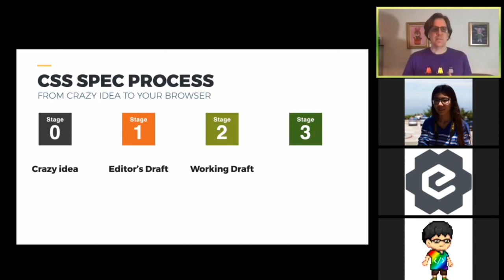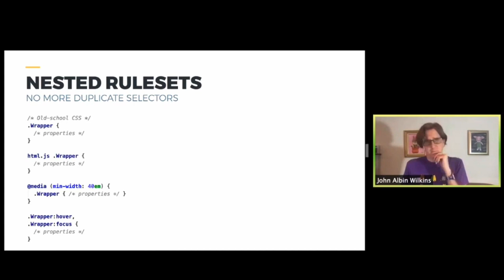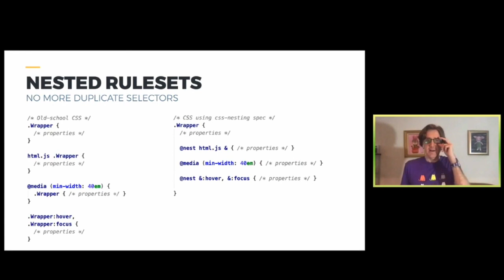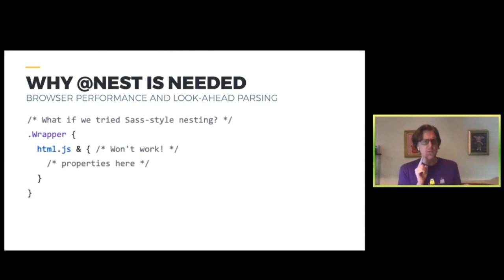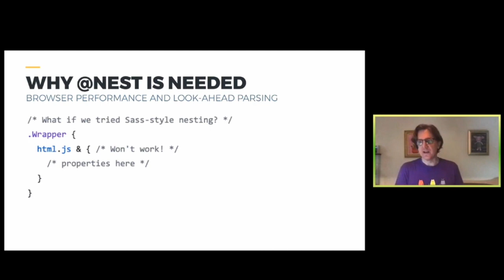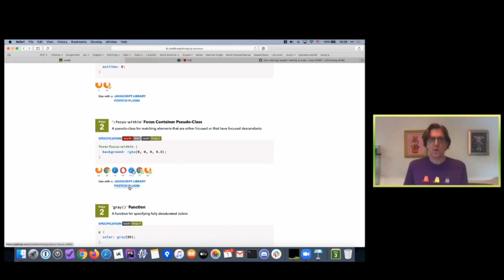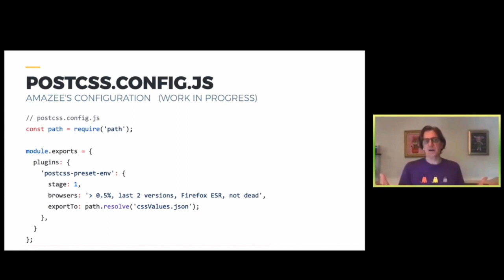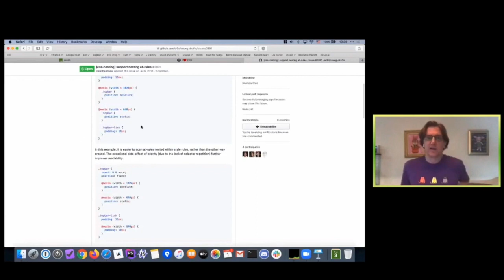Using the CSS Nesting spec today - Talk.CSS #49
Speaker: John Albin Wilkins

If you’ve used Sass, you know the advantages of nested rulesets. You may not know that there is an effort to bring nesting to the CSS spec. In fact, the CSS Nesting spec was upgraded from “Level 0” to a “Level 1” W3C Editor’s Draft last year. John will share with us about this cool new specification and also how to get involved and contribute.